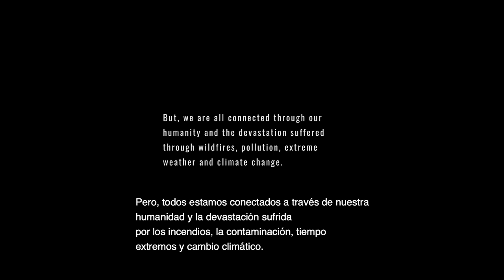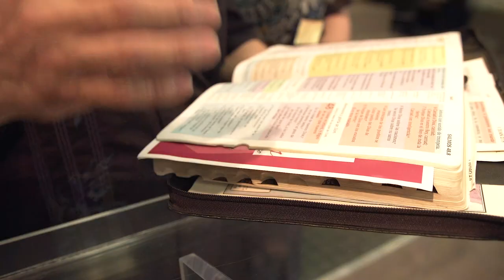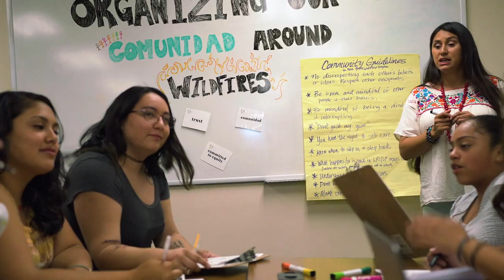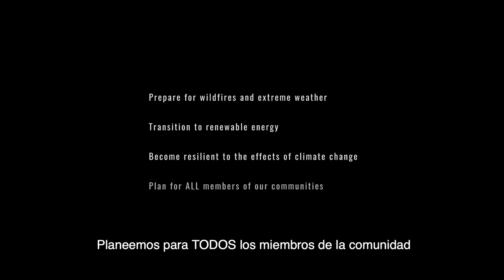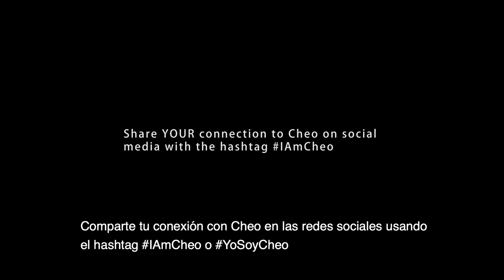I AM CHEO (subtitles)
Inspired by the poem “I Am Joaquin” by Chicano poet Corky Gonzales, this unique film "I AM CHEO" tells the story of a young boy named Cheo who, from the sights and smells of his abuela’s kitchen, takes a sweeping cinematic journey across the lands that are both his history and his future - he sees the gorges of the Grand Canyon, the antiquity of New Mexican acequias, the majesty of the Rockies, and the urban warmth of Downtown Los Angeles.

On this journey, Cheo realizes that he is formed by these places - but they need his help, as they are devastated by wildfires, pollution, climate change and disrepair. Cheo then decides to raise his voice and take action to protect the environment for his familia and generations to come, as it is him and he is it.